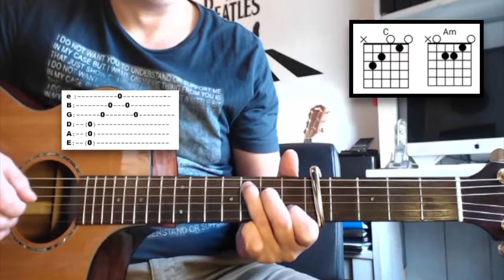Hallelujah C naar Am en terug